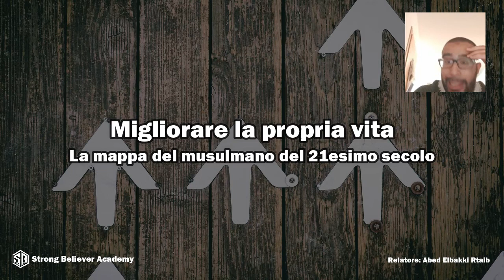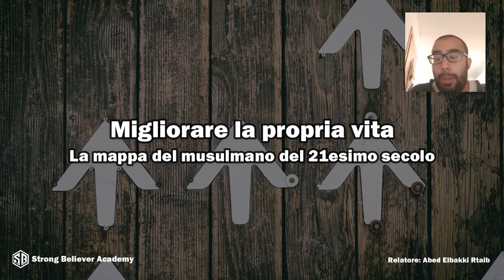Migliora la tua VITA e sfrutta i tesori che Allah ha messo dentro di te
Migliora la tua VITA sfruttando i tesori che Allah ha messo dentro di te

Strong Believer è un progetto di potenziamento personale e di crescita spirituale fondato da Abed Elbakki Rtaib, dedicato a tutti i musulmani che vogliono diventare dei credenti forti, in grado di fare la differenza nella propria comunità.

Il nostro obiettivo è forgiare una generazione di musulmani capaci di contribuire alla rinascita della Umma.

l profeta Muhammad (s) disse: “Il credente forte è migliore e più amato da Allah rispetto al credente debole…e vi è del bene in entrambi”

Questo è il detto che ispira il lavoro che sta dietro al progetto STRONG BELIEVER.

Il progetto mira a contribuire alla rinascita della Umma, della comunità musulmana, puntando sulla divulgazione di un pensiero islamico autentico potenziante e attraverso la formazione di credenti forti.

Il ragionamento che vi è dietro è complesso, ma si può sintetizzare così:
- credenti deboli compongono una Umma debole.
- credenti forti compongono una Umma forte.

Siamo una community di migliaia di persone.

Unisciti a noi e conosci una nuova buona compagnia potenziante di musulmani.

E se anche tu vuoi individuare le aree di miglioramento nella tua vita per diventare un credente forte, uno Strong Believer, scrivi a e prenota una sessione con Abed Elbakki o con uno degli specialisti del suo staff.

La sessione è gratuitamente offerta dalla Strong Believer Academy.